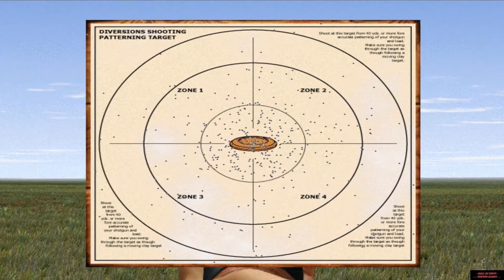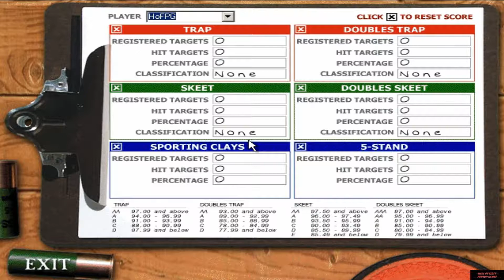Cabela's Sportman's Challenge (1997) PC 1st-person Shooting Range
╔ ஜ۩🎮 ۩ஜ ╗
🔥║|   *OPEN ME FOR MORE INFOS*   |║🔥
╚═══             ▄︻テ══━一💥             ══╝

*►Info:◄*

*►Engine:◄*

*►Other First Person Games from the developers "Diversions Software":◄*

*►Gameplay:◄*

00:00 - Intro
00:03 - Intro & Main
00:37 - Gameplay - Check the info box for further details

*►Hall Support:◄*